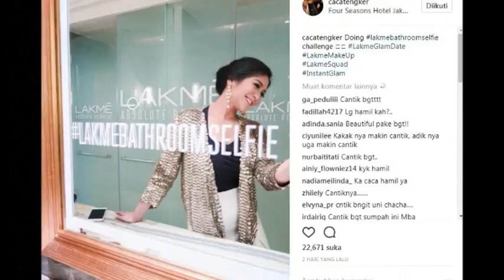Marsha Tengker Dikabarkan Tengah Berbadan Dua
Marsha Tengker dan Barry Tamin baru menikah sekitar April lalu. Namun sepertinya tak butuh waktu lama bagi keduanya untuk segera menimang buah hati. Pasalnya, adik Nagita Slavina itu dikabarkan tengah berbadan dua alias hamil.

Anggapan itu mulai mencuat saat Caca mengunggah foto cantik dirinya. Dalam foto tersebut, bagian perut Caca terlihat sedikit menonjol. meski tak menghadap ke arah kamera, pesona kecantikan Caca sukses membius netter.

Melihat perubahan bentuk perut Caca, netter pun menduga jika adik ipar Raffi Ahmad itu tengah hamil. Kolom komentar akun milik Caca pun langsung dibanjiri netter.

"Wah mba caca perutnya melendung, hamil kah? Mudah mudahan iya," tulis akun @mar**haz. "Mba caca lagi ngisi Yaa .. alhamdullilah soal nya perut nya buncit hehe," balas akun @susila ooh.

Tak hanya netter, suami Caca, Barry Tamin pun ikut berkomentar. "Hahahahaha... CacaTummyIn," jawab Barry. Komentar Barry itu pun semakin menambah penasaran netter. Sedangkan Caca sendiri hingga saat ini masih belum meninggalkan komentar.